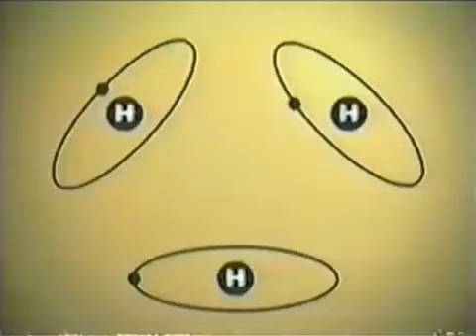*NIBIRU WARNING* NIBIRU Perseid Meteor Shower Over Earth (20 August 2013)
*NIBIRU WARNING* NIBIRU Perseid Meteor Shower Over Earth Caught On Tape
Tommy Parky HD
UtubeTrollPolice@Team